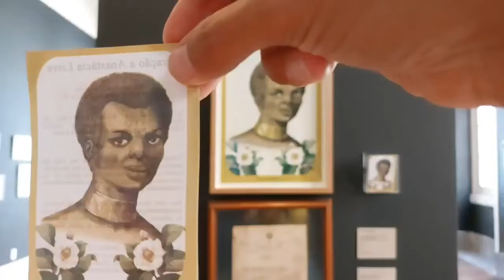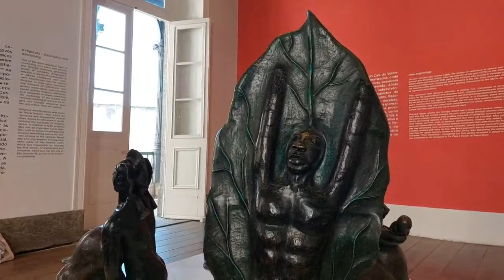MUHCAB Museum of Afro-Brazilian History and Culture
Its mission is to promote the understanding of what it means to be black in Brazil, affecting and empowering Afro-Brazilian communities by guaranteeing the right to know, preserve and disseminate their history of affirmation and resistance from the physical and symbolic territory of the Valongo Wharf and its surroundings, told in a participatory way, by the voices of its protagonists; and propose to society a review of the writing of Brazilian history, valuing African culture as a Brazilian cultural matrix.

Fore a live session on new exhibitions or to organize a live stream session to your group to different museums in Brasil please send me a request on e-mail for more virtual tours check my channel at the Hey Go platform